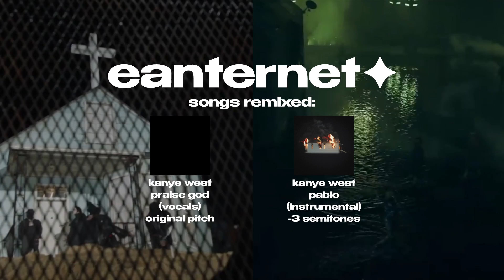“PRAISE GOD” x “PABLO” (Mashup) (Kanye West x Kanye West)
🎧 A mashup remix of Kanye West's song "Praise God" with the instrumental of his other song "Pablo" from Donda 2